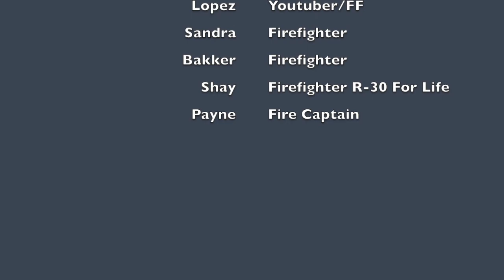Fire Extinguisher Video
Lopez almost burns his eyebrows putting out some fires. Learns how to use a fire extinguisher.